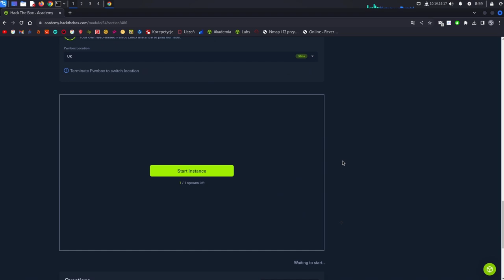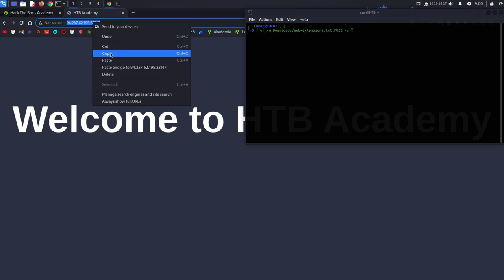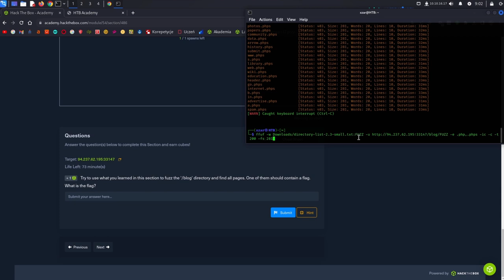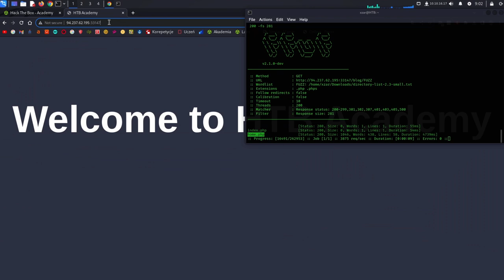Attacking Web Applications with Ffuf: Page Fuzzing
Try to use what you learned in this section to fuzz the '/blog' directory and find all pages. One of them should contain a flag. What is the flag?